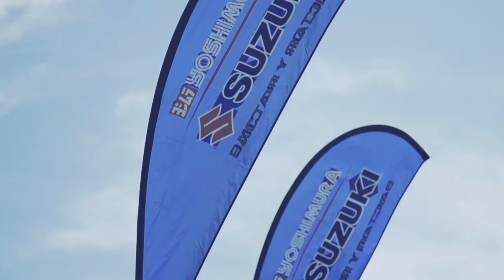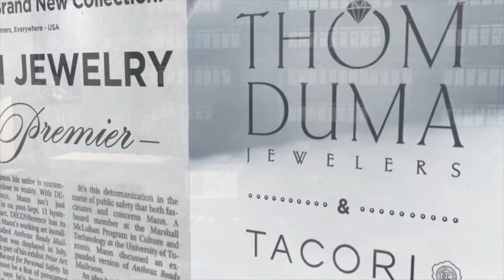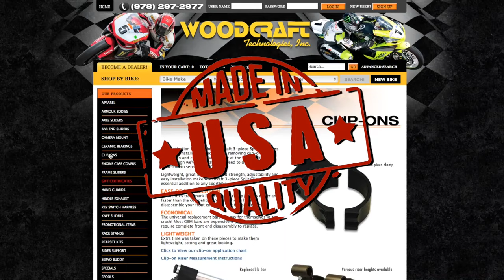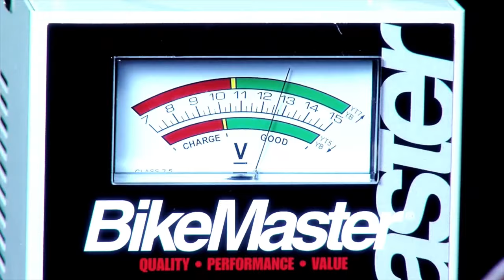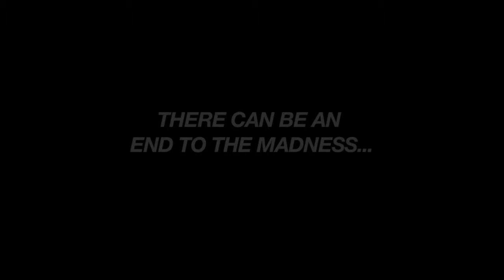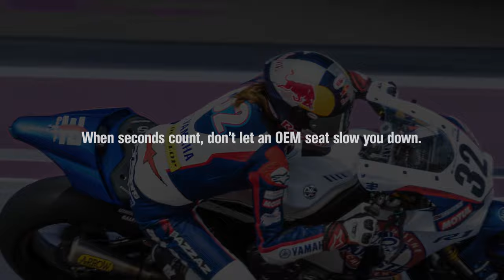Next Moto Champion Talk Show w/ Chuck Aksland & Larry Little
Next Moto Champion Talk Show w/ Chuck Aksland of MotoAmerica & Larry Little of the AIMExpo. NMC Product Spotlight featuring GIVI USA.